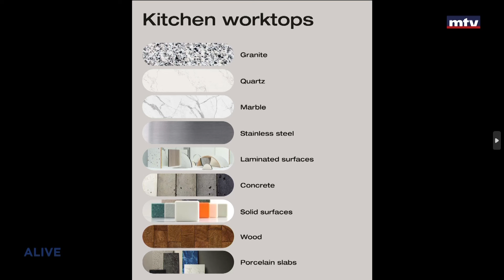Live in Style - 08/08/2024 - Monica Saade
This segment is dedicated to home decoration and interior design. We will discover inspiring ideas and expert tips for transforming living spaces.
The segment is hosted by Pamela Fannoun every Thursday around noon.

هذه الفقرة مخصصة للديكور المنزلي والتصميم الداخلي، سوف نكتشف خلالها أفكارًا جديدة ونستمع إلى نصائح الخبراء الملهمة
الفقرة من تقديم باميلا فنون كل يوم خميس ظهراً